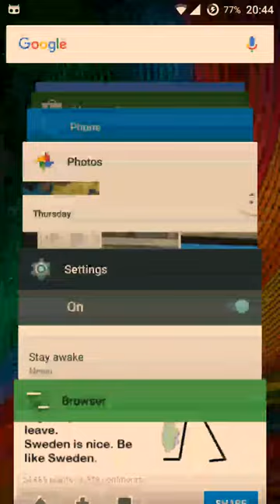Mi4c on CM13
Smooooth